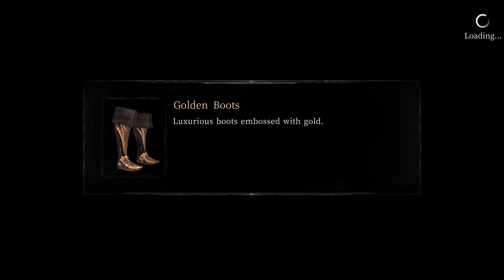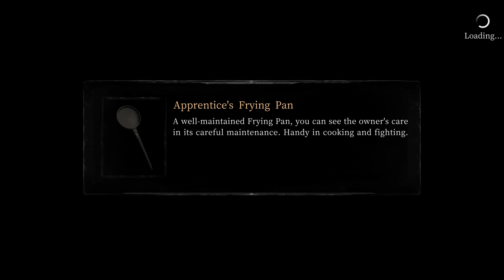Vigil: The Longest Night - Let's Play Part 17: Bufonitte Lake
Vigil: The Longest Night is a 2D action platformer with precise, technical combat and a strong narrative. Inspired by Salt and Sanctuary and Castlevania, Vigil: The Longest Night aims to challenge players with its difficulty while compelling them with a tale of eldritch horror. Follow Leila on her quest to save her hometown from the creeping evil infesting the surrounding countryside. Navigate a world that wanders between dream and reality, sanity and madness, and uncover the secret of the longest night and the monstrous entities invading their world.

Experiment with 4 types of weapon and multiple varieties of each type.
A number of unique items to suit how you play
A fusion of Lovecraftian prose and Taiwanese culture
Complex Skill Tree to create the ultimate warrior of light.
Unique art style inspired by the art of Chinese Paper Cutting
Brutal Enemies with multiple methods of attack and surprising attacks
Explore dank caves, abandoned villages, and haunted forests
Meet the residents of Leila’s hometown as they struggle in world of maddening darkness
Battle a host of hideous bosses from the depths of your nightmares
Multiple endings to unravel

VigilTheLongestNight